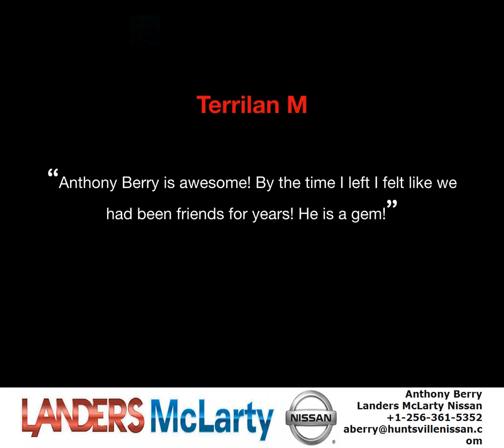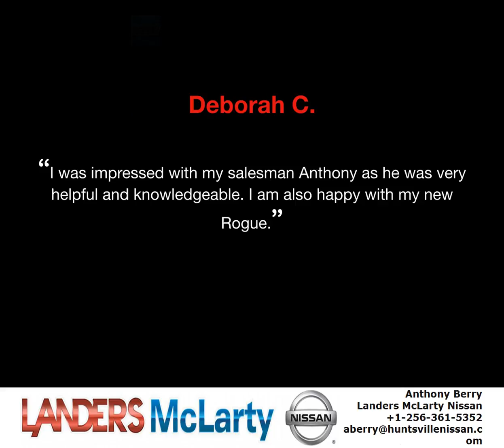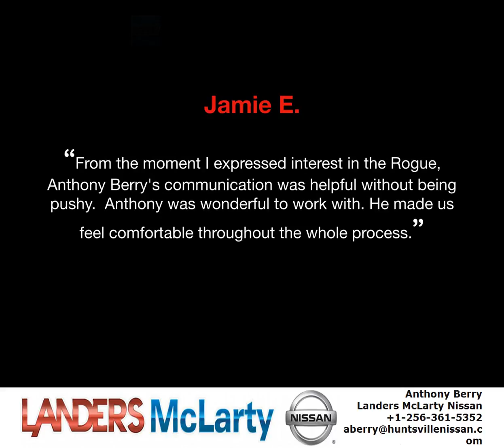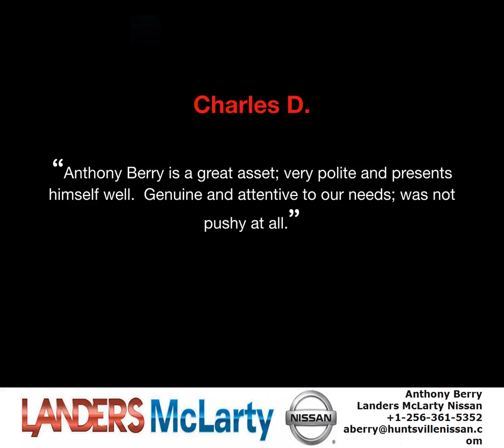Why buy from Landers McLarty Nissan?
A few words from guests who purchased from Anthony Berry in 2017. Here’s to more great experiences at Landers McLarty Nissan in 2018